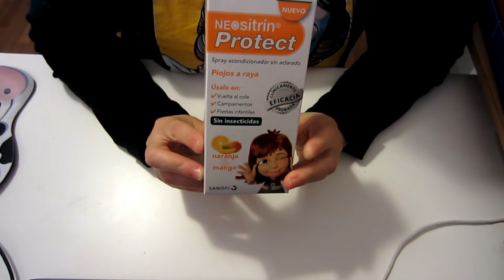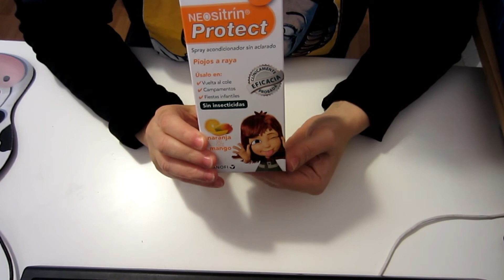Niñas con pelo rizado. Como sobrevivir.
Revisión de andar por casa de productos y utensilios para mantener "peinada" a una niña pequeña con el pelo MUY rizado basada.